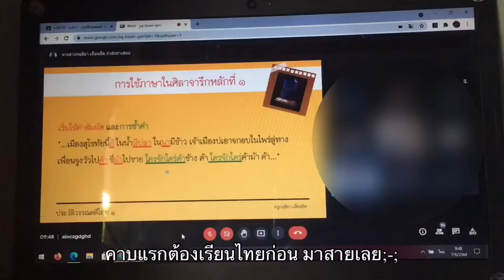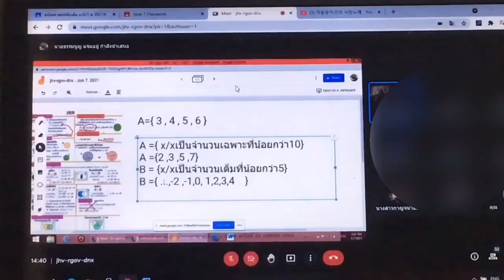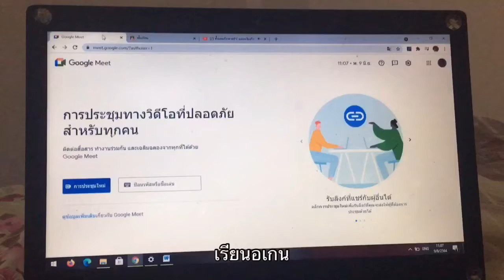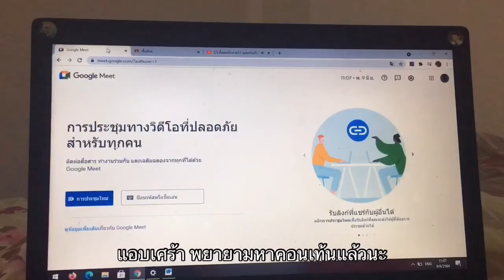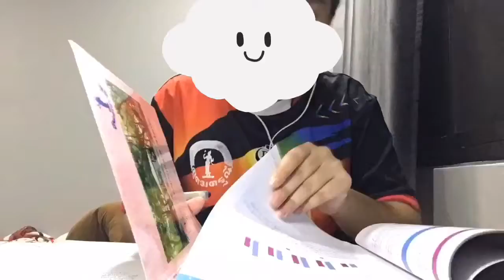Vlog week | 🪄study online, กินหมูกะทะ, ไปโรงเรียนแบบไม่ทิพย์🚎🎒